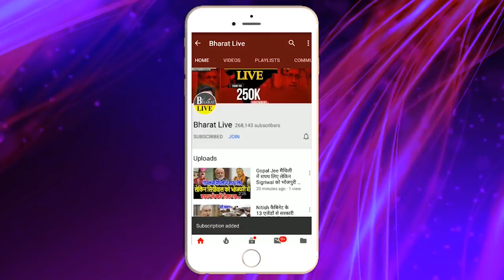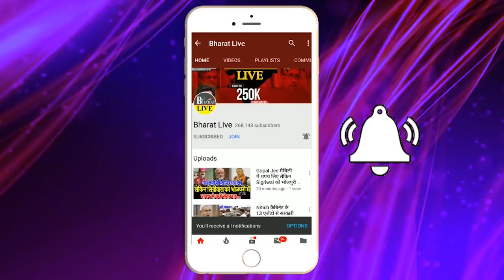Nitish के अफसर नही लगने देंगे बिहार में उद्योग !